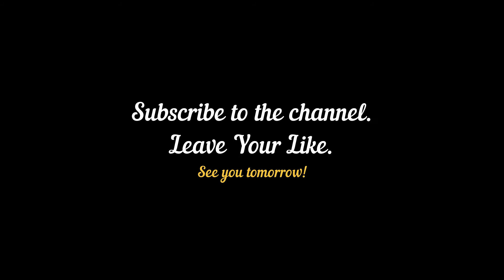How kids imagination works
Dad is turning his son's imagination into virtual reality with the help of special effects and editing skills.